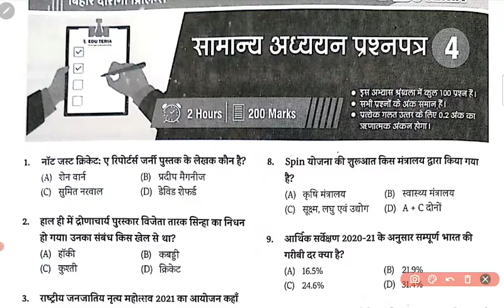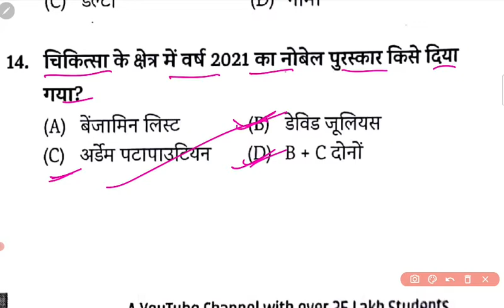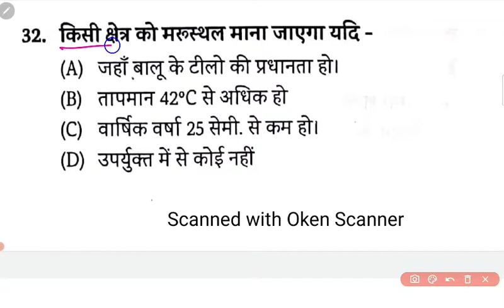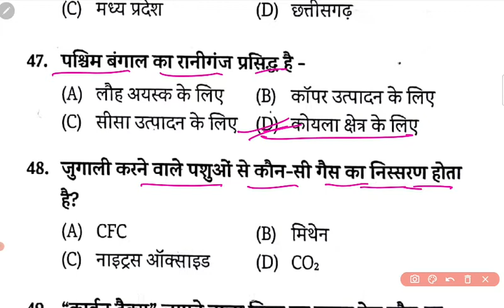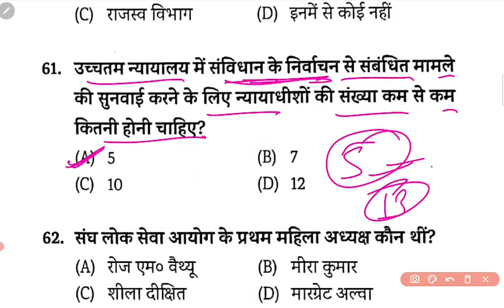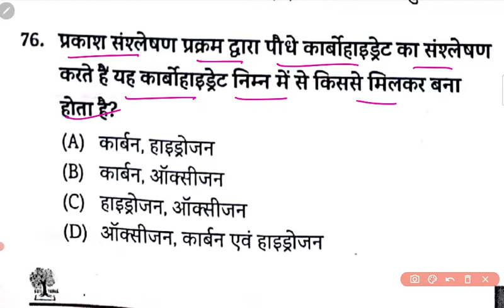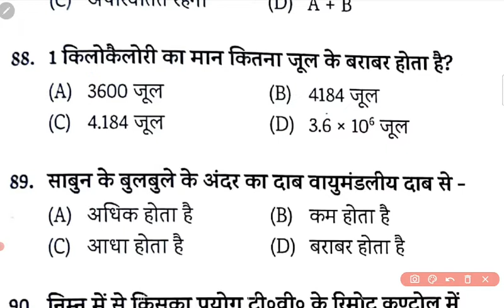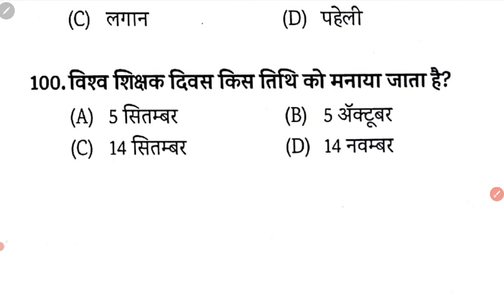Bihar daroga PT 2021 26th December, edu teria set 04 valuem 03 Bihar SI,abhay study Bihar daroga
Bihar daroga set 04 edu teria 2021 pt 26th December ke liye important
eduteria set 04 2021 Bihar daroga
# abhay study Bihar daroga edu teria set 04 pt
# edu teria 26th December pt 2021
# edu teria Bihar daroga abhay study
# pt Bihar daroga 2021 edu teria